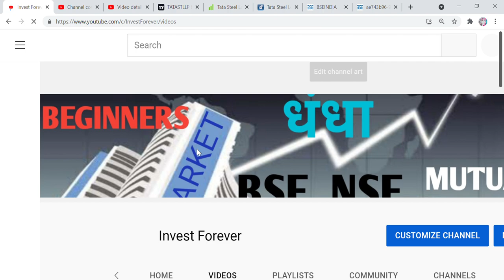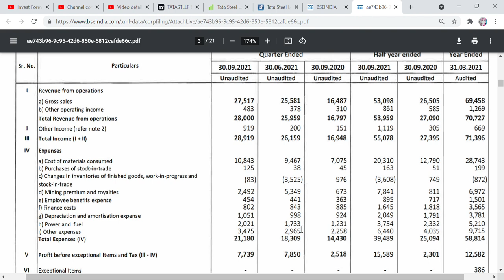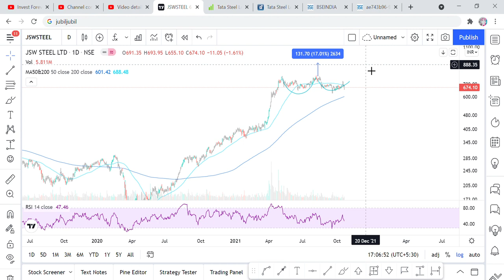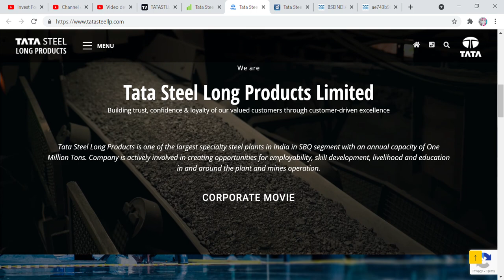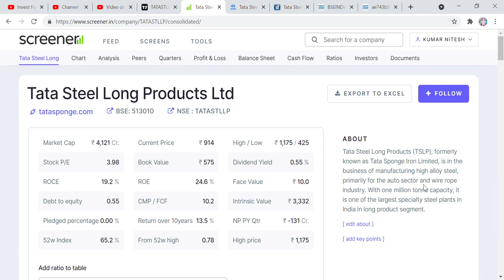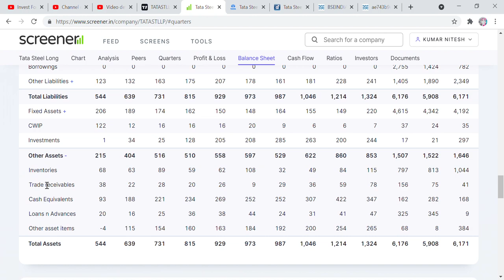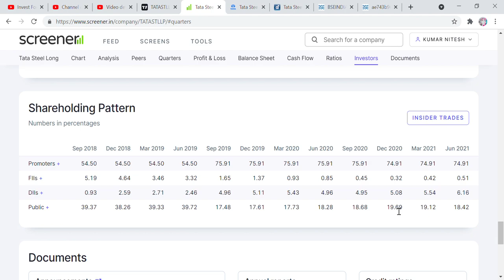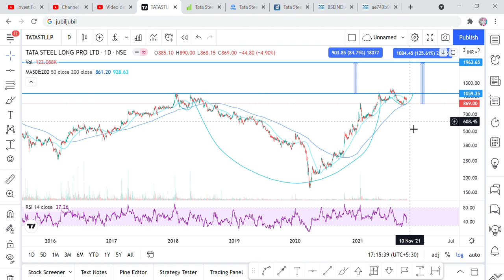JSW Q2 RESULT, JSW TARGET 900 RS, TATA STEEL LONG PRODUCTS STOCK ANALYSIS TARGET 1963 RS, CRASH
Hi Friends,